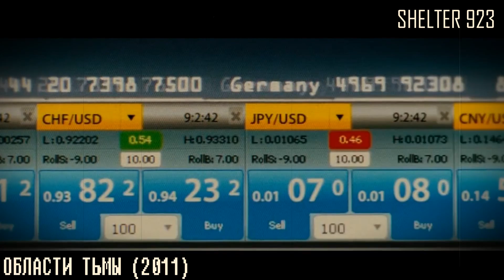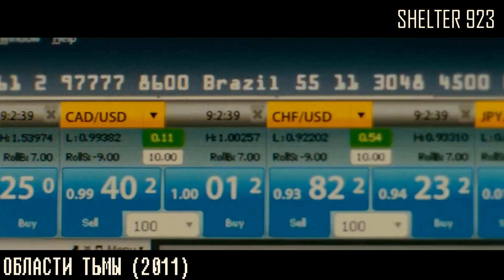КОД 239/923 - ЧТО СКРЫВАЕТ СЕРИАЛ СТРАННЫЕ ДЕЛА? - КАК НАС ПРОГРАММИРУЮТ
Мистика в фильмах и сериалах. Настоящие тайны фильмов. Оккультные коды матрицы и скрытые смыслы. Секреты у нас под носом! Смотрим наблюдения кода 239/923 вместе!